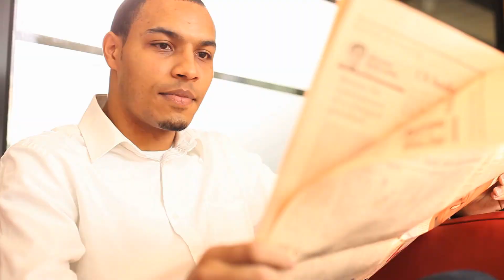Thiên Vị Audio Trọn Bộ - Chương 1 | Bỉ ngạn _ hoa thương Đam Mỹ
Truyện: THIÊN VỊ Tập 1
Tác giả: Bỉ ngạn _ hoa thương
Thể loại: Đam Mỹ